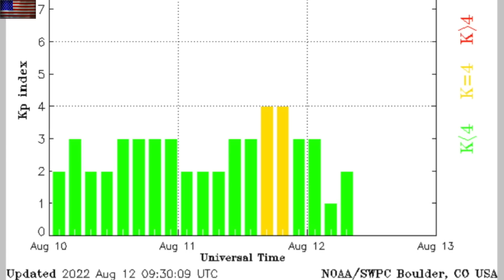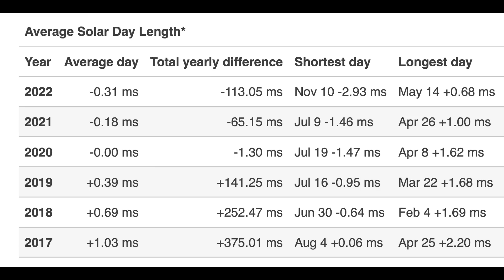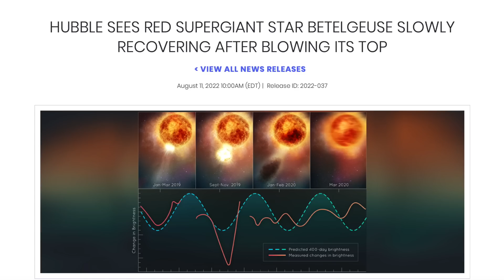Earth Rotation Speed Records, Stellar Activity, Sunspots | S0 News Aug.12.2022